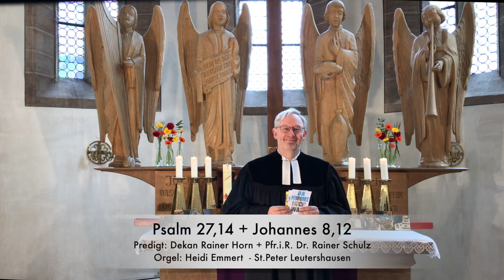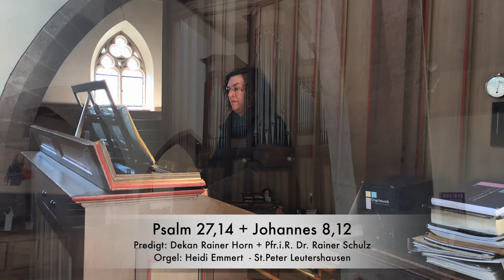Gottesdienstliche Andacht Warten mit Hoffnung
Eine Andacht, die sich an alle wendet, die gerade warten müssen.
Besonders an unsere Konfirmanden.

In Zusammenarbeit von
Pfr.i.R. Dr. Rainer Schulz und Dekan Rainer Horn

Kategorie
Film & Animation
Lizenz
Creative Commons-Lizenz mit Quellenangabe (Wiederverwendung erlaubt)
WENIGER ANZEIGEN